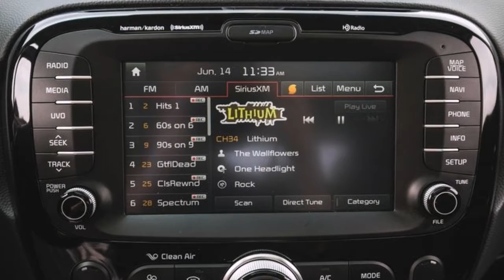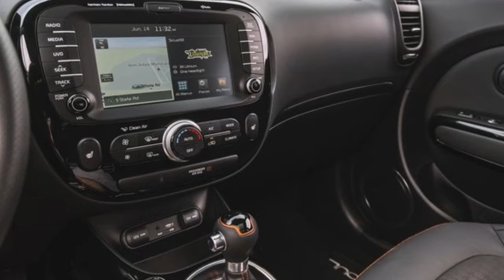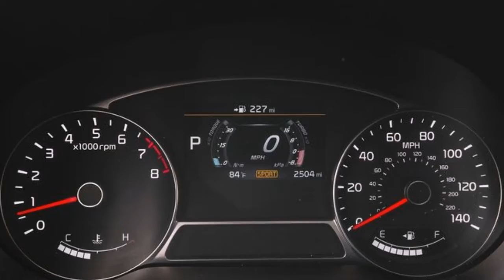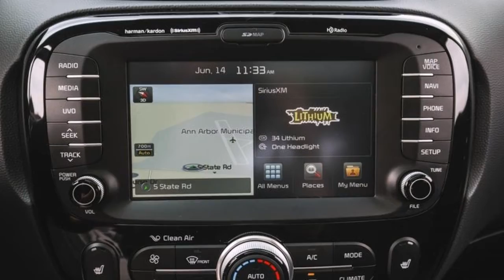2017 kia soul long term test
More than one highly regarded philosopher has claimed that everybody’s got a soul. Which, with a sly wink about capitals and capitalization, Kia is bent on twisting into everybody drivesa Soul.